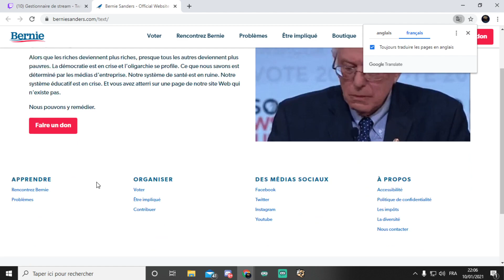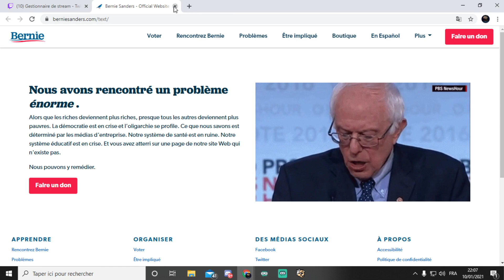[TEST/DECOUVERTE] Jeu Indé Super Bernie World PC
[TEST/DECOUVERTE] Jeu Indé Super Bernie World PC un super mario complmetement barré -- Watch live